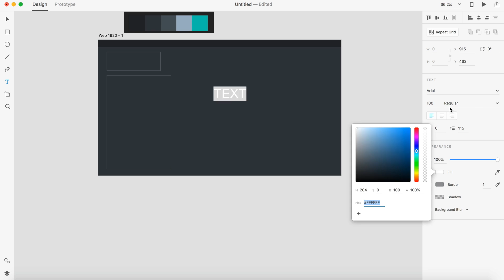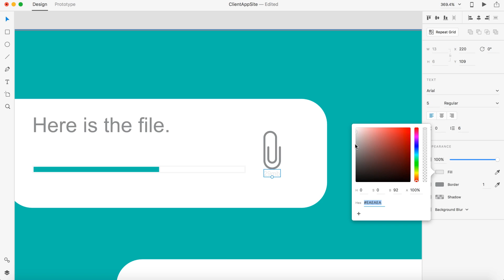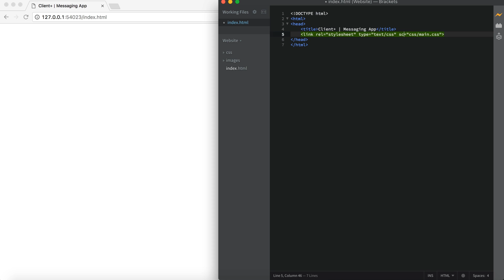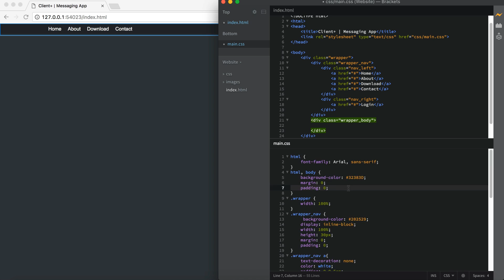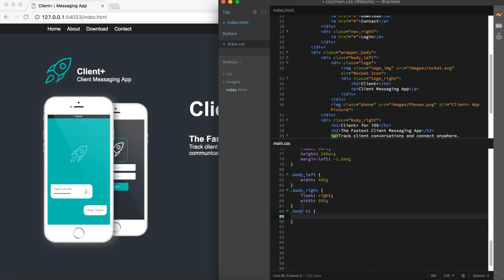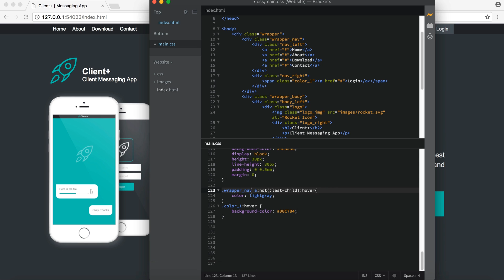Web Design Speed art + Speed Code - Client Messaging Website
Today’s video is an application download page web design. This is for a app concept called client+, a messaging application for designers and developers. The design has a full width nav bar and a wrapper set to 80% of browser. The main body has two columns one with the app screens and logo, the other with some information and a download button. The color scheme  is a dark UI scheme with green highlight.

Used:
Adobe Experience Design CC
Brackets